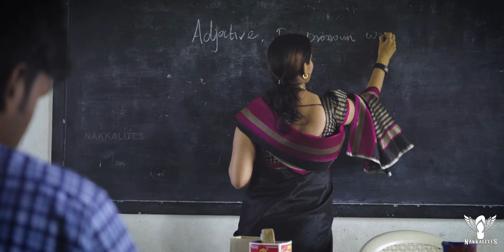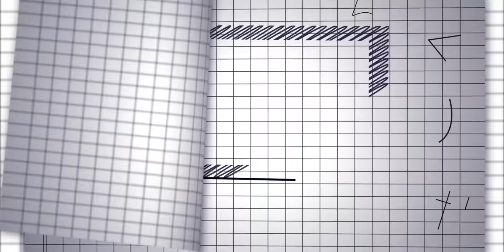LUNCH PERIOD - Back to School - Mini Web Series - Season 01 - EP 02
When you think of your Lunch Period, What strikes to your mind first ??
A Guy who brings huge Lunch box ??
or the one who always brings different kinds of food ??
or the fight that you had for a hand full of Rice ??
Here we have Compiled a few..
Watch and Share your Comments..!

Thanks to
Divo
Thai Thamizh Hr Sec School., Singanur.
Ezhil Subramanian
Tiruppathi M
Gowri Shankar ( Diary Machines )

Cast
Nandhini
Shrinithi
Sindhu
Vaideeswari
Nivedhitha
Arun Kumar
Sassi Kumar
Kavi JS
Rajesh RJ
Aniruth
Aneessh Sivashanmugam
Prasanth Varman
Sivan Moorthi
Tiruppathi M
Kannan Balu

Asst. Cinematography
Vignesh
Jayachandran

Asst. Direction
Boopalan
Sarath

Dubbing
Vikraman

Vivek Saro

Editing & Field Recordist
Kannan Balu

Cinematography
Sujith S

Script
Nijanthan

Direction
Rajeshwar K

Production Managers
Mithun
Vignesh

Produced By
Erumbugal Network